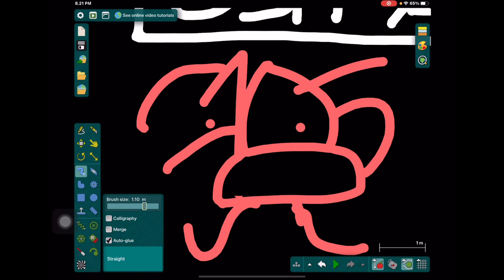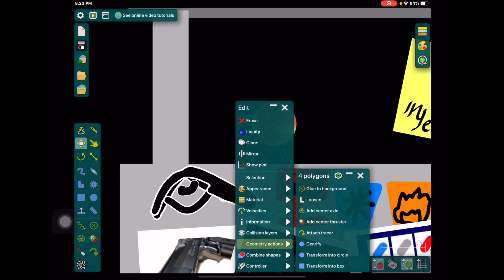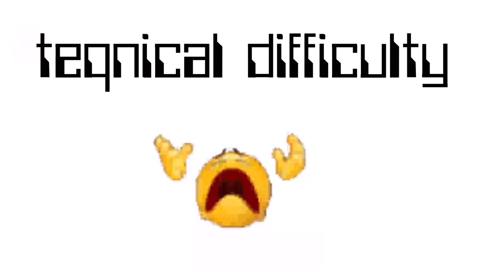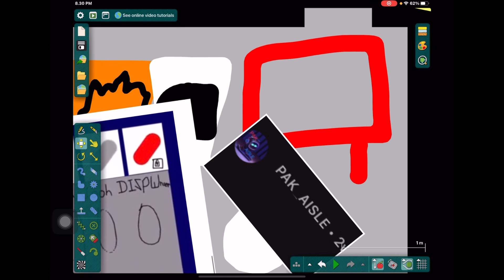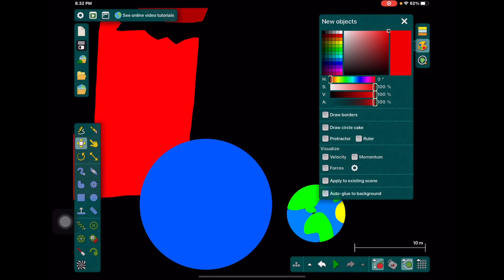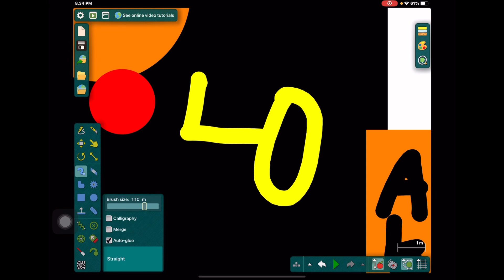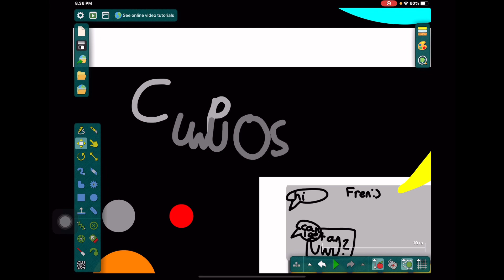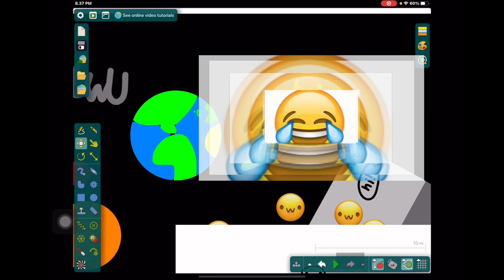SSPRA2: Comupter Virus